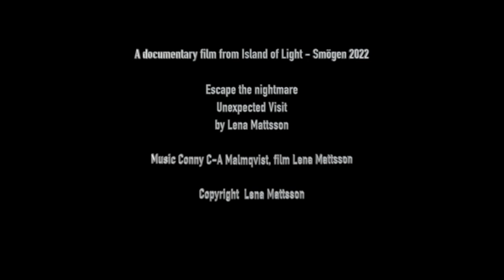A documentary film by Lena Mattsson, Island of Light - Smögen 2022.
“Escape the nightmare” and "Unexpected Visit" by Lena Mattsson

In a dystopian time of war, violence and pandemic we might try to find our way back to our origins. For me personally this means Kungshamn in the region Bohuslän, where my granite-clad roots reside. The stormy sea, the red granite cliffs and the people there have shaped me. Usually we strive to move forwards, and we all dream of a better world. In my works I examine where we go when the movement gets cut off and we seem to get caught up in an endless loop. They can be seen as an invocation, a purification, an endless climbing on life’s metaphorical wobbly ladder where the present, the past and man’s internal psychological drama is being penetrated. We are always somewhere between beginning and end, between the water and the sky; the drama becomes vertical instead of horizontal. The ladder is also that of Jacob, where we meet the unknown which perhaps also on some level is the familiar.

In focus is also the matter of environment and the magic of nature. We are in a field of tension between on the one hand the littering, poisoning and destruction; and on the other hand the breeding, life-affirming and magical – on an inner as well as an outer plane. It is my hope that my works can be seen as personal as well as universal.

"Escape the nightmare" ("Fly mardrömmen"), Island of light - Smögen 2022
Island of light - Smögen Sweden
September 8th to 11th 2022
Every evening from 8pm to 12pm

Lena Mattsson is showing four monumental site-specific synchronized, video mapped projections on “Magasinet”, the light blue boat house across the Smögen bridge. The work can be seen on all four sides of the house and it centers on questions of the circle of life and death. At any time the idyllic scene can fall apart, and a menacing sound is heard in the sky. The artist focuses on the protection of the separate individual, our communal magical nature and the natural environment.
The music is created especially for the work by musician and art critic Conny C-A Malmqvist.

"Unexpected Visit" (”Oväntat besök”), Island of light - Smögen 2022

Lena Mattsson projects life’s wobbly metaphorical ladder on a granite wall on the bridge of Smögen. Newly composed music by philosopher, art critic and musician Conny C-A Malmkvist.

Lena Mattsson works with film, photography and performance, but has also returned to the watercolor painting that once was her beginning. Nowadays she also often functions as curator, most recently together with Ola Åstrand at Borås Museum of Modern Art with the project Culture in the time of covid-19 and exhibition Generation – A reflection of the art scene during the 1990’s. Her own work often refer to art history and film, and take part in an intense dialogue with the past and present. She has presented her work in a great number of exhibitions all over the world.

The artistic world of Lena Mattsson is presented in a recent book internationally distributed by Berlin-based publishing house Kerber Verlag. Lars Gustaf Andersson, John Peter Nilsson and Charlotte Wiberg have contributed texts highlighting different aspects of Mattsson’s works. The title of the book is Lena Mattsson: The Window Opens to the World – a quotation taken from art historian Måns Holst-Ekström on the art of Lena Mattsson.

During the fall of 2022 Lena Mattsson will take part in the exhibition Borås Bright Art with new works in the Borås Art Museum as well as new large scale works in the city-scape of Borås.